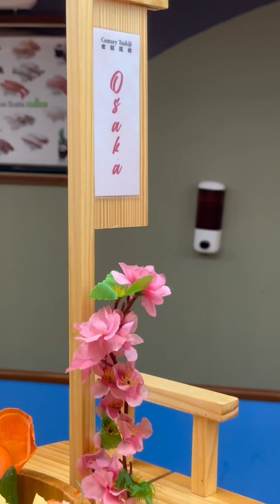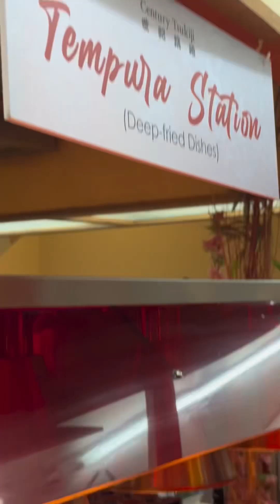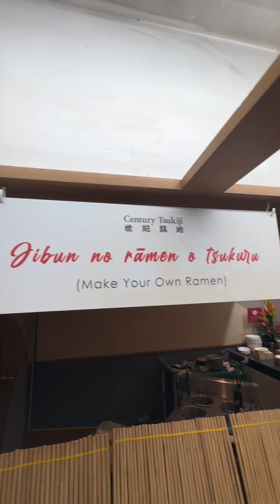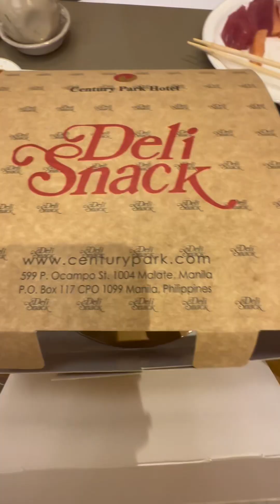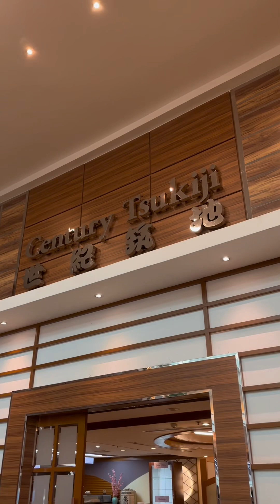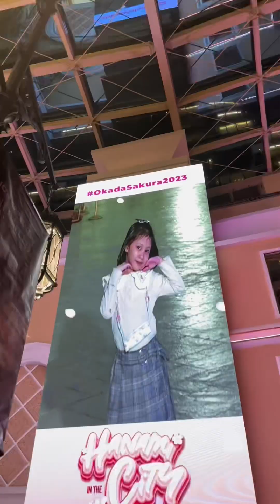My Birthday | TSUKIJI | BUFFET | JAPANESE| Giselle Buencamino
🤍 Let`s connect 🤍